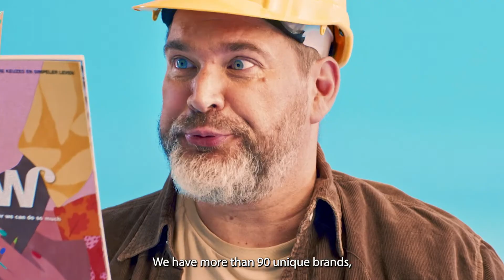Intigriti Customer Story: DPG Media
Discover how Thomas Colyn at DPG Media taps into a network of security researchers (ethical hackers) whilst also leveraging customer support and a triage team. Also learn how bounty programs offer a significantly different benefit from penetration tests.